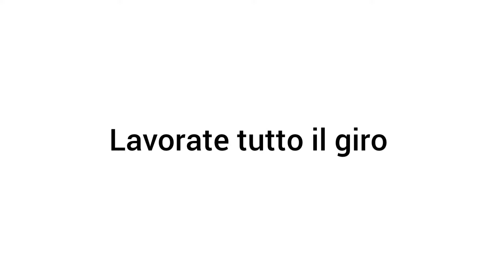Borsetta in cordino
Oggi vediamo come realizzare questa semplice borsetta.
Un piccola pochette adatta per molte occasioni.
Per farla più grande basta aumentare i giri del fondo.
Buona visione!!!